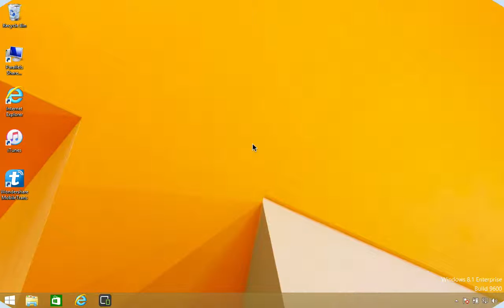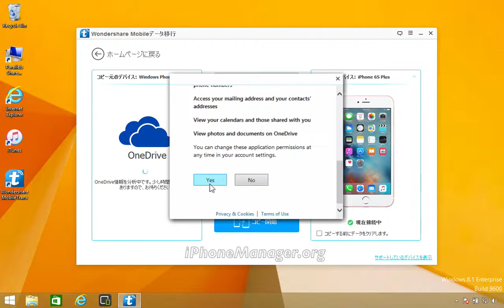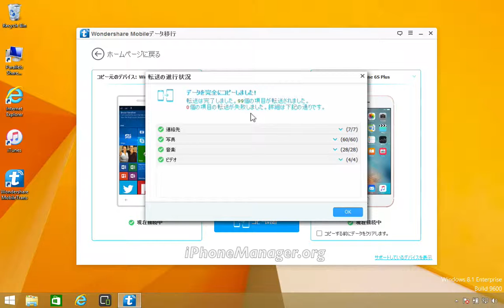Nokia LumiaからiPhone 6S / iPhone 6S Plusにデータを移行する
Mobileデータ移行: 1-Clickでスマホデータを簡単移行!最新のiOS 9, Android 6に対応！
スマホデータをPCにバックアップ。iTunesやiCloudバックアップからデータをスマホに復元。古いAndroidのデータを完全に消去！

通信キャリアを問わず、iPhone/Android/Symbian間でデータを楽々移行。例えば、iPhoneからiPhone、AndroidからiPhone、iPhoneからAndroidなど。
2000種類以上の機種に対応：iPhone全機種（iPhone 6s/6s Plus/6/6 Plus含む）、Android（Sony/Samsung/Sharp/LG/Moto/HTC）、Symbian(Nokia)、BlackBerry、Windows Phone (Lumia)など。
「バックアップ」機能でスマホのデータを1-Clickでパソコンにバックアップ可能。
「復元」機能で「Mobileデータ移行」、iTunes、iCloudやBlackBerryのバックアップファイルをほかのスマホ端末に簡単復元
Androidデバイスのデータを完全に抹消の機能を搭載。
Windows Phone携帯電話のデータをiPhone/Androidに転送可能、またはWindows Phoneデータのバックアップや復元機能を新規追加！